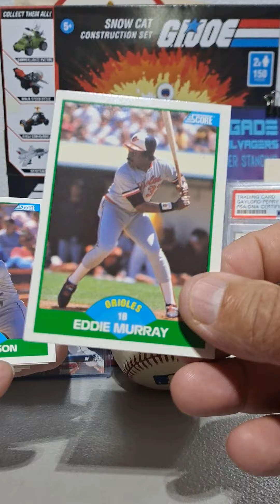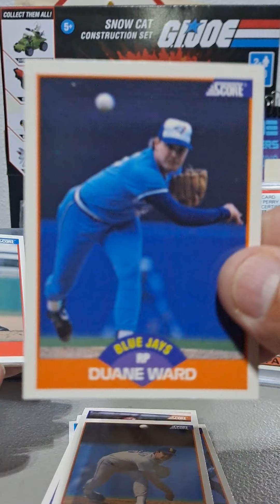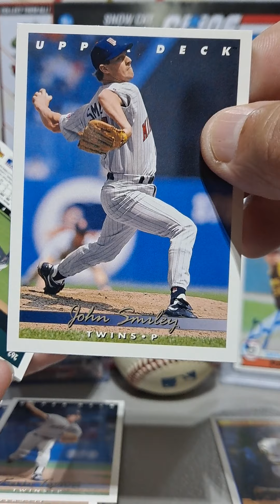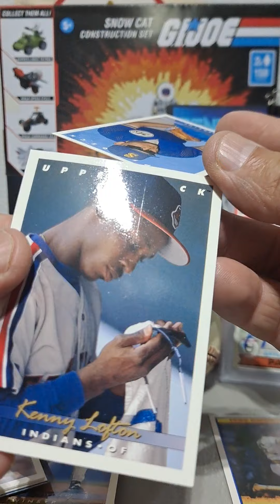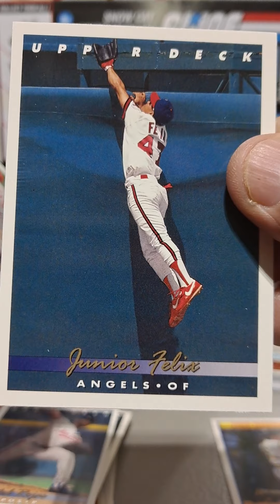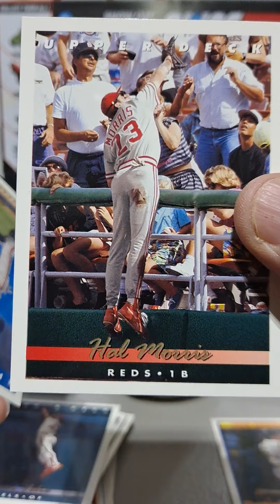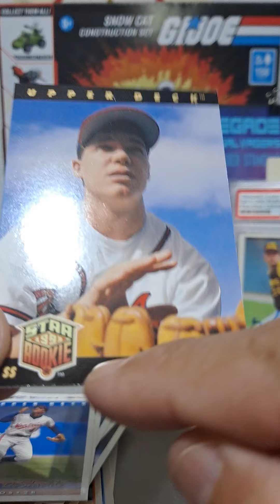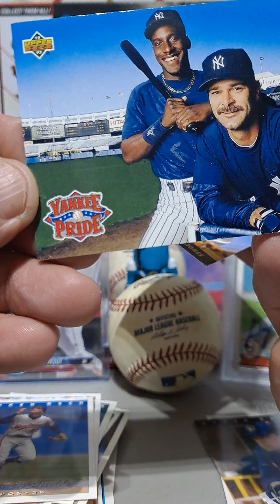PACK A DAY RIP #391!! WOW AWESOME PULLS!